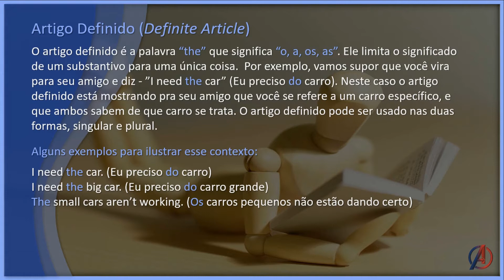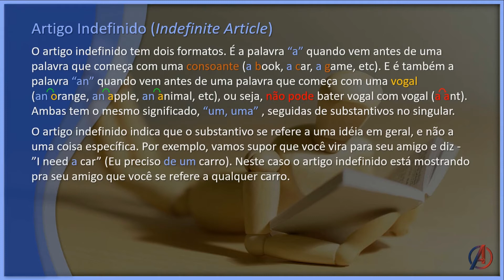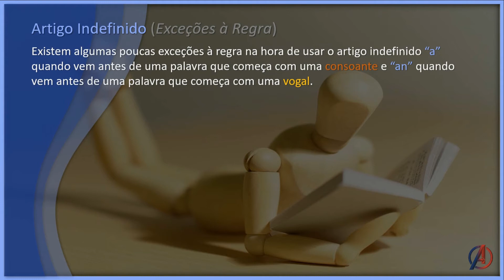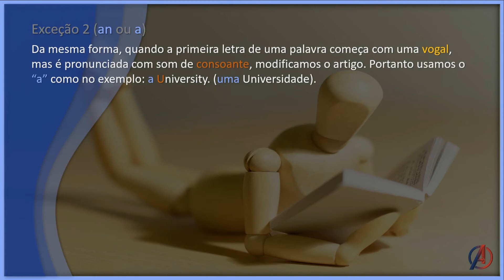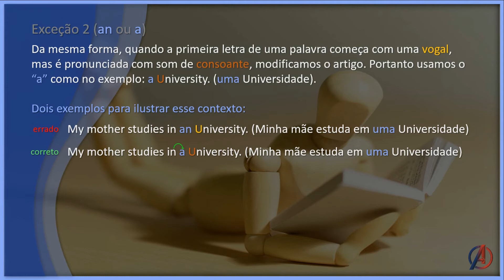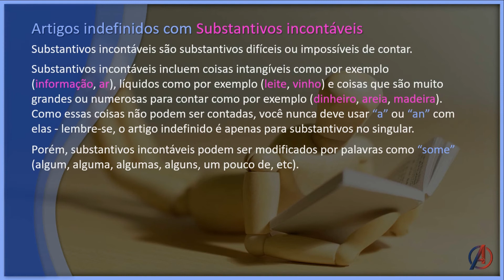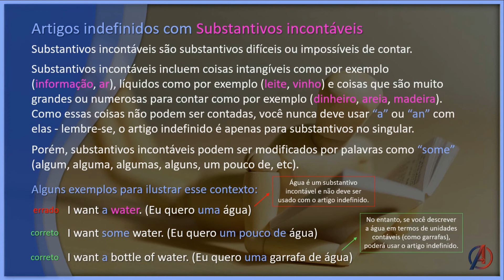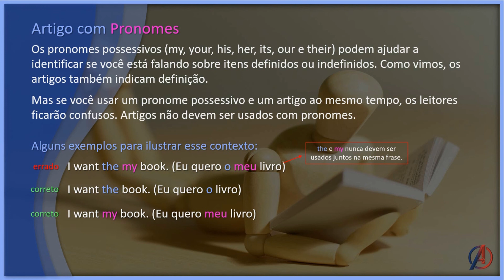🔔 Artigos em Inglês - Gramática - Lição 04 - Inglês Apex - Fluência no Inglês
Artigos em Inglês - Neste vídeo estarei mostrando como usar os "Artigos Definidos e Indefinidos" no Inglês.
🔥 TIMELINE 🔎 Linha do Tempo
👇  00:00 - Clique no link da parte desejada
👉 00:13 - Introdução
👉 00:27 - Artigos (Articles)
👉 00:41 - Artigo Definido (The)
👉 02:19 - Artigo Indefinido (a/an)
👉 05:46 - Exceções à Regra
👉 06:07 - Exceção 1 (a ou an)
👉 08:16 - Exceção 2 (an ou a)
👉 09:11 - Observações
👉 09:22 - Artigos antes de um Adjetivo
👉 10:37 - Artigos Indefinidos com Substantivos Incontáveis
👉 13:24 - Artigo com Adjetivo Possessivo
👉 15:20 - Thank you :)